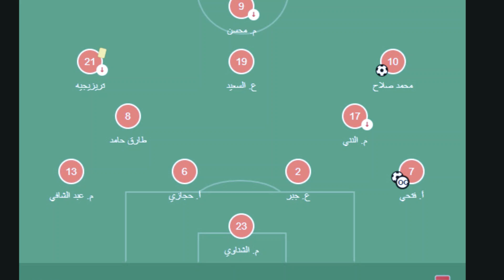كأس العالم 2018 | روسيا - مصر 3 - 1 | المجموعة الاولى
ثقافة عامة

روسيا أول المتأهلين لثمن النهائي ومصر تقترب من الإقصاء !
رهن المنتخب المصري حظوظه في التأهل بعد خسارته سهرة اليوم ...

19/06/2018
فوضى كبيرة في فندق المنتخب المصري قبل اللقاء

 للمباراة التي لعبها ضمن الجولة الثانية عن المجموعة الأولى أمام نظيره الروسي بنتيجة ثلاثة أهداف مقابل هدف واحد، وسجل أهداف روسيا في هذا اللقاء كل من أحمد فتحي ضد مرماه في الدقيقة 47، قبل أن يضيف تشيرتشيف ودزيوبا الهدفان الثاني والثالث في الدقيقتين 59 و62 على التوالي، فيما سجل هدف مصر الوحيد في اللقاء اللاعب محمد صلاح عن طريق ركلة جزاء في الدقيقة 73.